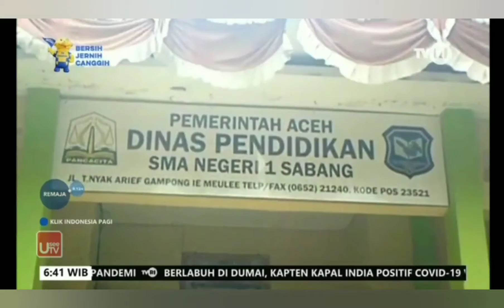TVRI Nas: Sekolah Menengah kembali Belajar Daring di Sabang